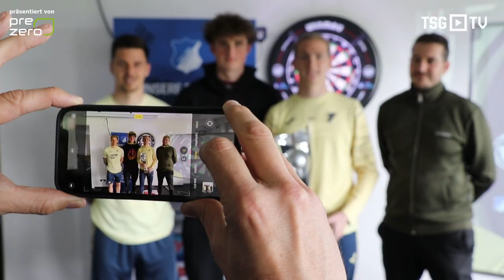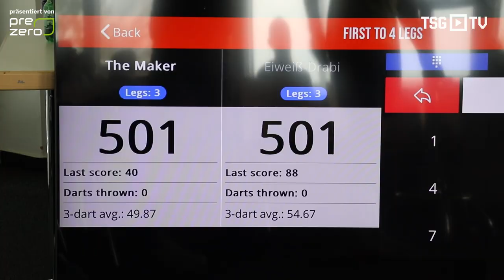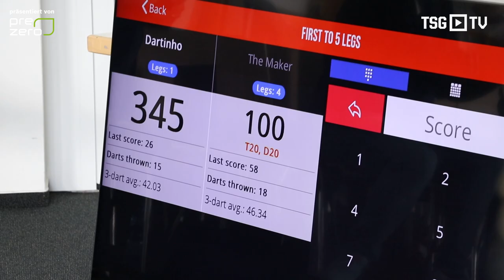"Eine rundum gelungene Sache" | Akademie Dart-Turnier (Final Four)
Der Gewinner des ersten Akademie-Dartturniers heißt Marlon „The Maker“ Faß. In einer hochklassigen Veranstaltung im Versammlungsraum des Dietmar-Hopp-Stadions, das in ein „Mini-Ally-Pally“ verwandelt wurde, setzte sich der U17-Angreifer im Final Four gegen Dominik Draband (U23-Torwart), Lúkas Petersson (U19-Torwart) und Arne Stratmann (U14-Cheftrainer) durch. TSG.TV war für euch dabei!